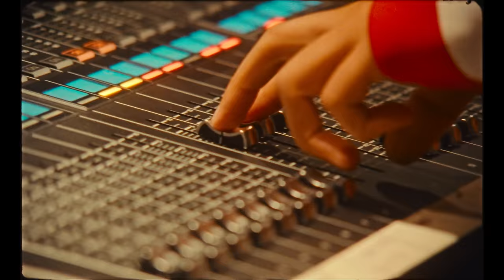UNA MÁS - TAINY, YANDEL, RAUW ALEJANDRO (Official Video)